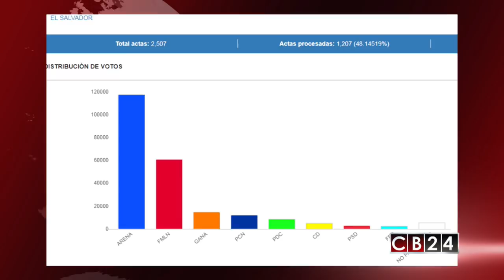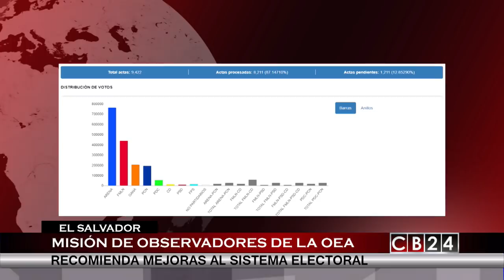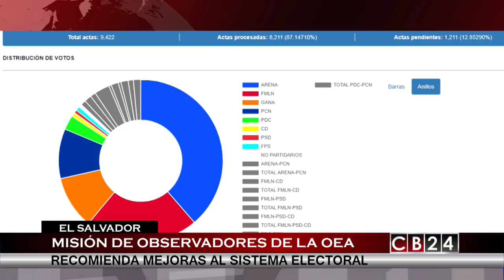Al Cierre: Izquierda llora derrota de la derecha en El Salvador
El triunfo de la derecha y la debacle del partido de gobierno en El Salvador, la sorpresa del voto nulo, la abstención y el efecto Bukele, son variables que analizan tres expertos en política de la mano de Gustavo Velazco en una nueva edición de Al Cierre el programa de análisis informativo de la cadena centroamericana de noticias, CB24.

En Al Cierre se presentan todas las aristas de los resultados de las recién pasadas elecciones de diputados, alcaldes y concejos municipales en El Salvador, un proceso marcado por la paz y tranquilidad, pero manchados por denuncias de una falla humana que dificultó la selección de los legisladores con mayor preferencia de los electores, situación que fue solventada, pero que “dejó muchas dudas” según Eduardo Escobar, coordinador de monitoreo de la organización civil Acción Ciudadana.

La prensa salvadoreña destaca que en el escrutinio por cada voto del partido de gobierno FMLN (Frente Farabundo Martí para la Liberación Nacional), el partido opositor de derecha ARENA sacaba tres votos. "Un triunfo que nos sorprendió, porque supera por creces la expectativa que teníamos de lograr alzarnos con la mayoría de las alcaldía y ahora poder contar con más curules en la plenaria de la Asamblea legislativa", aseveraciones que hizo el diputado reelecto, Rodrigo Ávila.

Pero definitivamente los analistas coinciden en que el resultado de las elecciones fue "un voto castigo para la gestión del presidente Salvador Sánchez Cerén", como lo certifica el especialista en tecnopolítica, Hipólito Murillo.